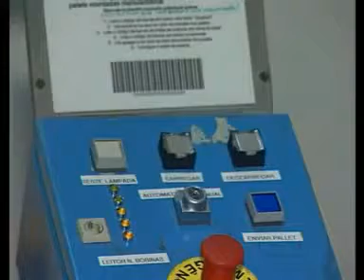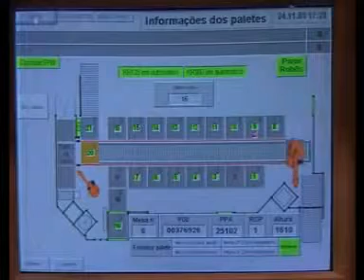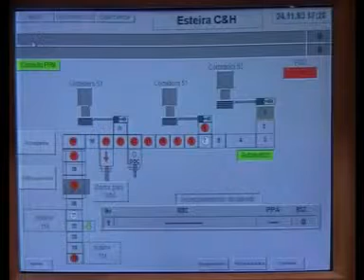Handling and palletizing of Tetra Pak bundles with a KUKA robot